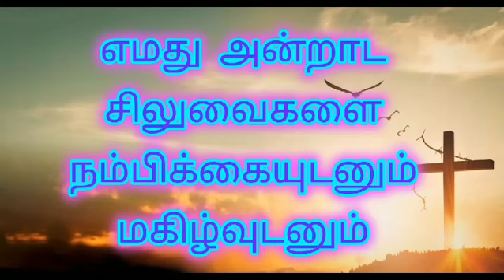Year of Prayer 🙏 Pray with us